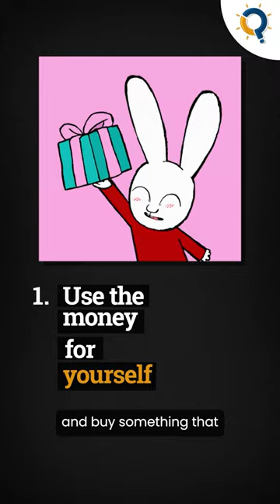Money can bring you happiness. But, there's a catch!